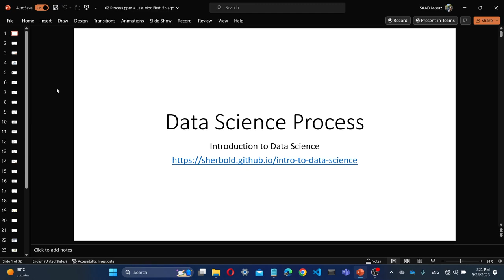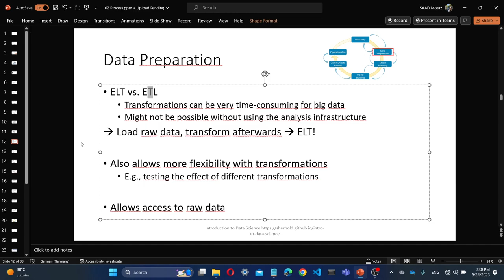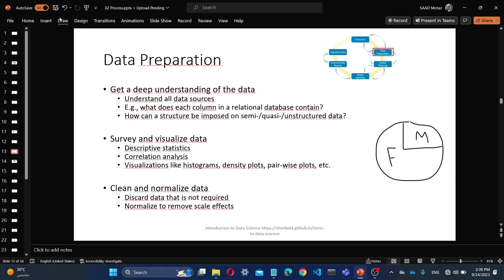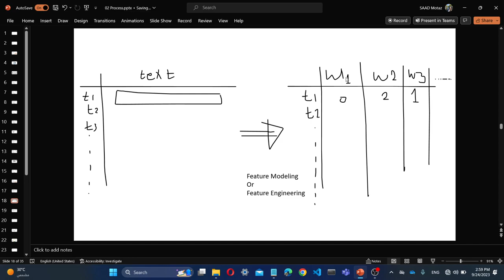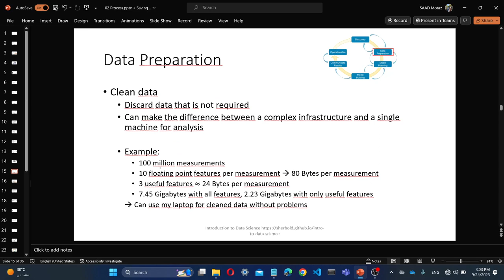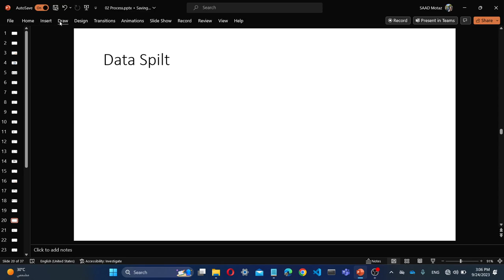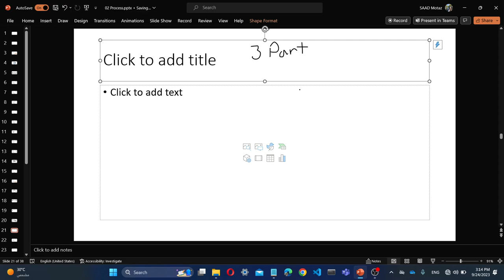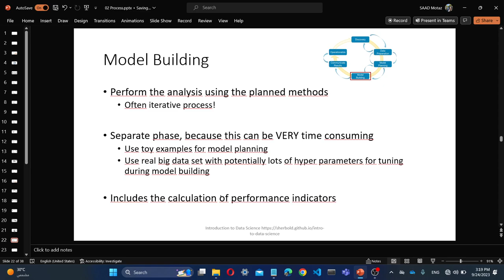Data Science Process Part 2